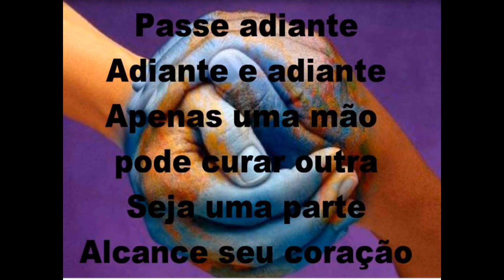Maria Eduarda Fabienski -